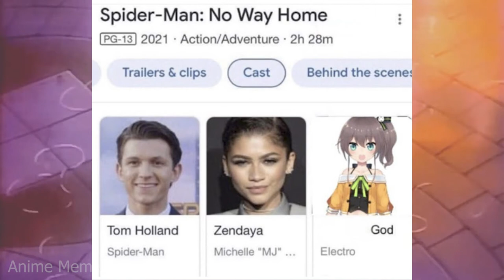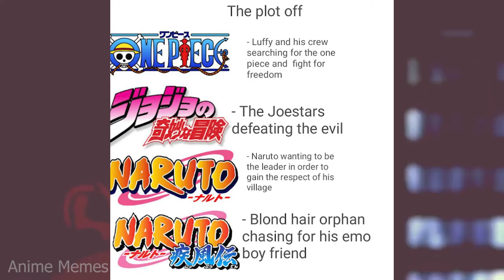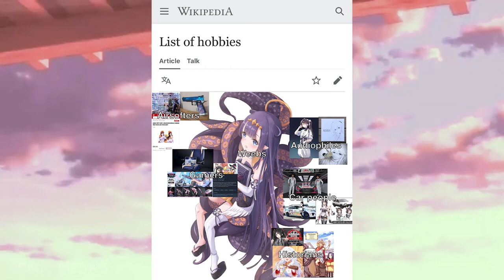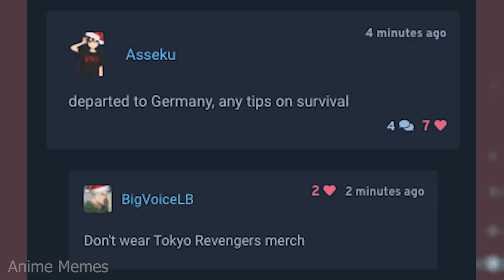The Best ANIME MEMES for everyone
In this video, we're going to be sharing the best ANIME MEMES for everyone! Whether you're a fan of anime or not, we've got something for you!

From funny memes to classic moments from your favorite anime series, we've got everything you need in this compilation of the best anime memes! From funny pictures to LOLs, we've got you covered! So don't wait any longer, give these anime memes a try today!

animememe
animememes
anime meme
anime memes

Sauce:
r/animemes

I DO NOT OWN MEMES IN THIS VIDEO